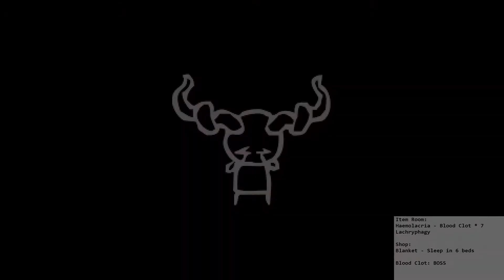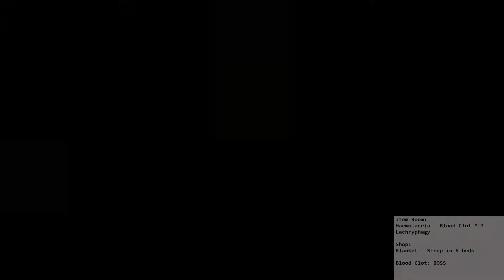Isaac Afterbirth+ - 067 - Hemo unlock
Des runs normaux avec Eden, The Lost et The Forgotten. Parce qu’il n’y a pas que les daily dans la vie.